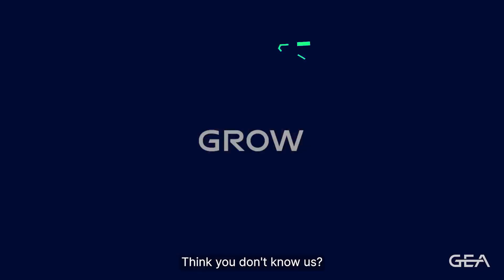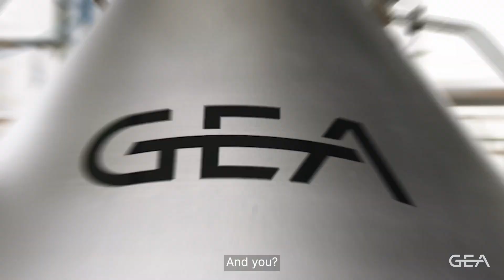GEA: The story of us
We‘re looking for motivated people for diverse
positions: from engineering, project management, sales and service, to skilled
roles in production, as well as many operational functions. At GEA you have the
opportunity to shape a career that meets both your professional and personal
goals. Let's engineer the future. Together.